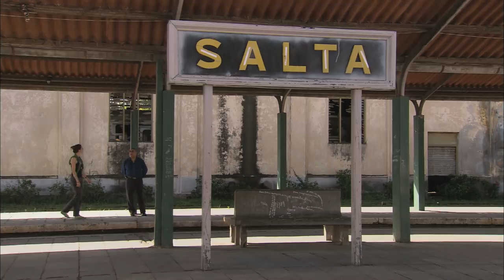El Encuentro - A film for bandoneon and violoncello [Trailer]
"El Encuentro" follows bandoneonist Dino Saluzzi and cellist Anja Lechner to locations in Argentina, Germany, Armenia, Italy, the Netherlands and Switzerland. "Your perception of music and your way of playing music change when you travel," says Anja Lechner. The camera joins the journey and underlines the point, illuminating the processes of music making in very different contexts. They come from backgrounds that could hardly be more diverse -- Saluzzi from South American tango and folk traditions and Lechner from the world of European classical music, but have worked closely together since the mid-1990s, beginning with the Kultrum (ECM 1251) alliance between Saluzzi and the Rosamunde Quartett. "El Encuentro" offers insights into the life of these travelling musicians seen here in concert, in rehearsal sessions, at recording studios, and in informal settings, variously joined by a cast that includes composer Tigran Mansurian, arranger Levon Eskenian, pianist George Gruntz, and Saluzzi's brother, Felix.